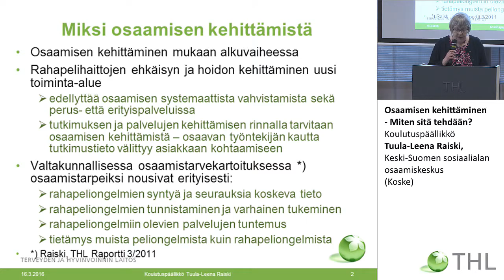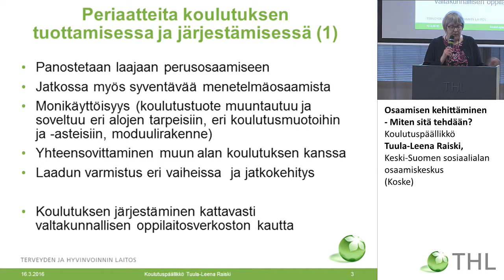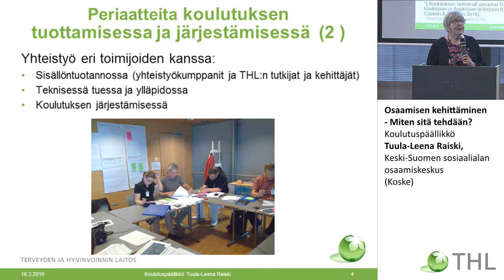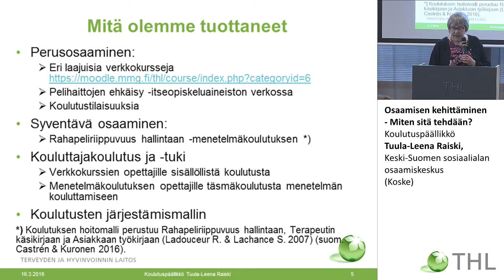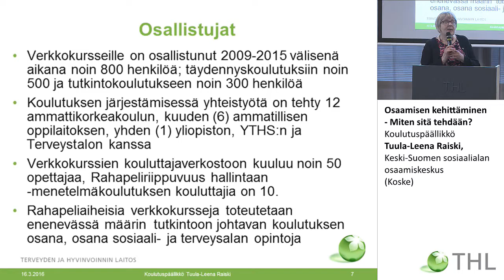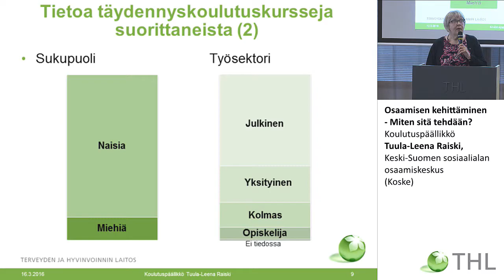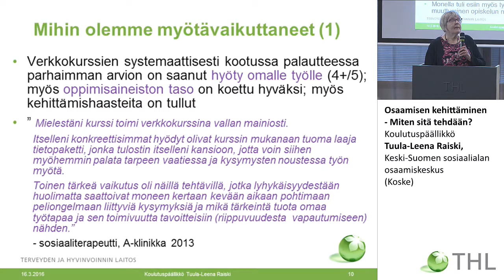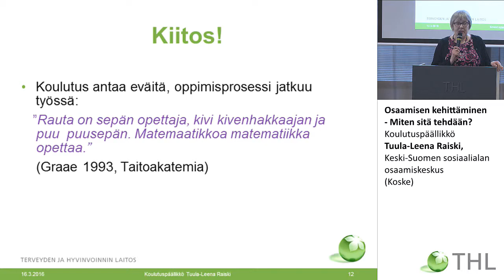Osaamisen kehittäminen – Miten sitä tehdään? Tuula-Leena Raiski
Suomi pelissä – Rahapelihaitat haltuun

Osaamisen kehittäminen – Miten sitä tehdään? Koulutuspäällikkö Tuula-Leena Raiski, Keski-Suomen sosiaalialan osaamiskeskus (Koske)